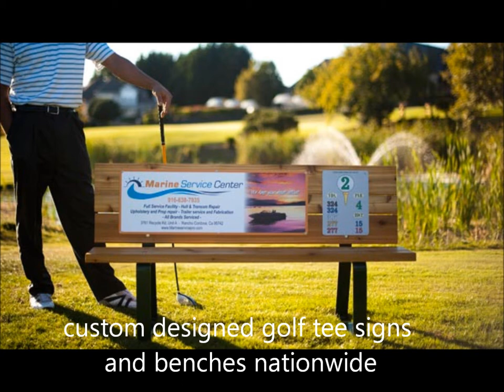Bench Craft Company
16600 SW 72nd Ave # 10
Portland, OR 97224